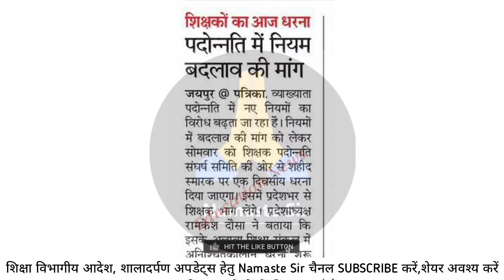नियमों में बदलाव को लेकर शिक्षकों का विरोध और धरना आज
3rd grade teacher transfer latest news
third grade transfer,
ट्रांसफर  पर बडी अपडेट

3rd grade transfer taja news
ऐसी होगी तबादला नीति|नई नीति में ऐसे होंगे ट्रांसफर
2nd grade transfer list
principal transfer list
hm transfer list
transfer ki ashok gahlot ki jadoogari
aakhir kab aayegi teacher transfer list
3rd grade ट्रांसफर 2021*
transfer newsनियोजित शिक्षकों के स्थानांतरण संबंधित क्या है बड़ी खबर/क्या हो पाएगा ऐच्छिक स्थानांतरण

3rd grade teacher transfer,
3rd grade teacher transfer policy in rajasthan,
rajasthan teacher transfer news today,
3rd grade teacher transfer news,

transfer niti 2021| transfer policy 2021| kese honge transfer| transfer kese krwaye

तबादला नीति के मुख्य बिंदु | transfer policy in rajasthan 2021 | तबादल नीति से तबादले कैसे होंगे |
teachertransferformonline
teachertransferonlineapplication2020
howtofillteachertransferonlineforminportal
teachertransfer online application
teachertransfernewstoday
etransferteacheronlinetransfer
howtoapplyfortransferonline
teachertransferformonlineapply
teachertransferonlineapply
transferformapplykesekre
newtransferpolicy2021
teachertransferpolicy2021
teachertransferpolicy
teachertransferlatestnews
teachertransfer2021

newtransferpolicyin rajasthan newtransferpolicy
transferpolicyonrajasthan
transferpolicyrajasthan technovinod

3rd grade teacher transfer latest news ।। third grade teacher transfer news today
third grade teacher salary in rajasthan
3rd grade transfer latest news
3rd grade teacher transfer news
3rd grade transfer news

third grade teacher transfer news today
2nd grade teacher transfer news today,
2nd grade transfer latest news,